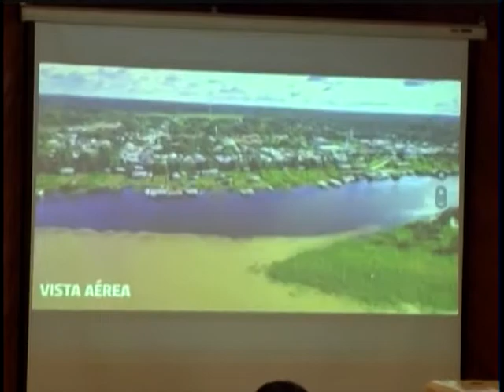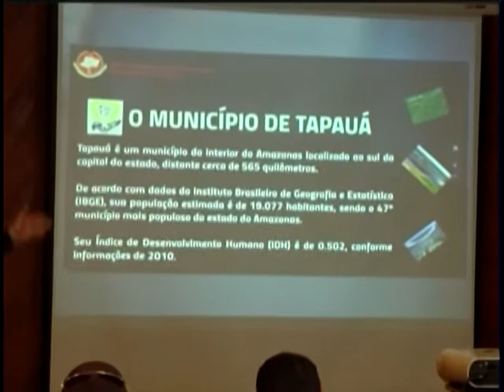Repórter Amazonas 28-11-2017